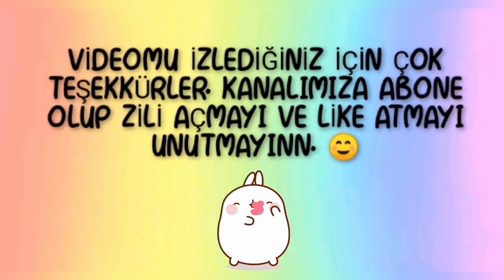SÜSLÜ KALEM KOLEKSİYONUM | MİNNOŞ KALEMLER